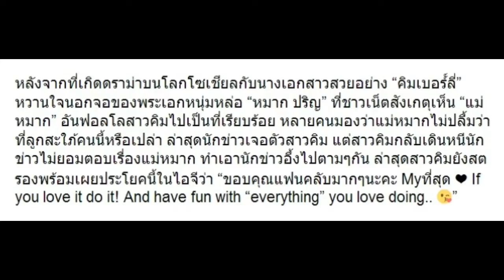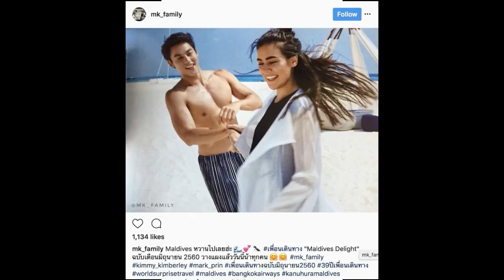“คิมเบอร์ลี่” หลังหนีสื่อไม่ตอบเรื่อง “แม่หมาก” ล่าสุดเผยประโยคนี้ถึงแฟนคลับ!!